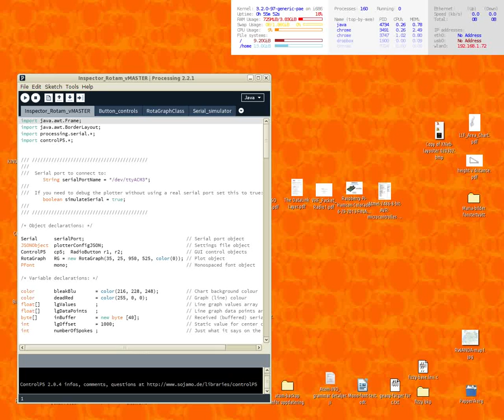Inspector Rotam screen-cast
-- The rim runout graph is shown here in simulation mode. A slightly randomized sinusoidal curve (approximating the shape of a wheel with overtightened spokes!) is generated, and the zoom buttons are demonstrated.